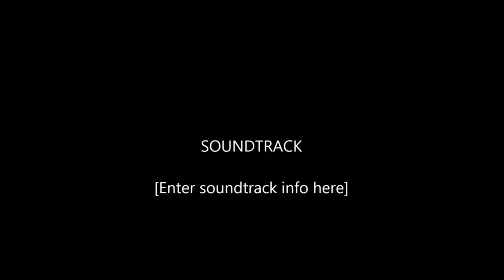SIL IT3 is song there?